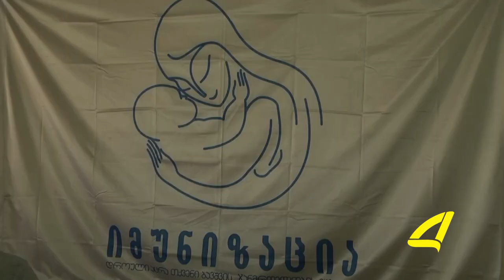საჭირო ვაქცინაცია 05- 09-2017